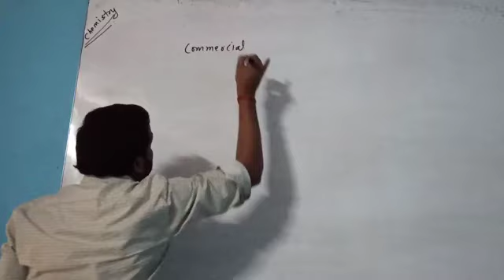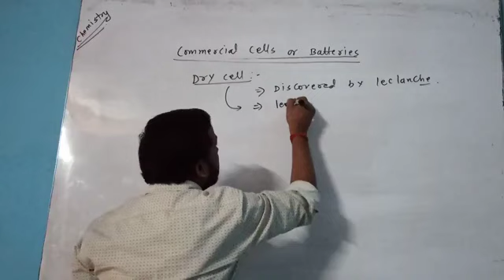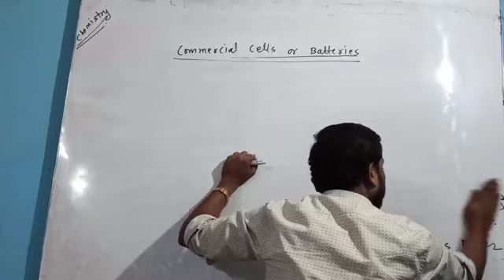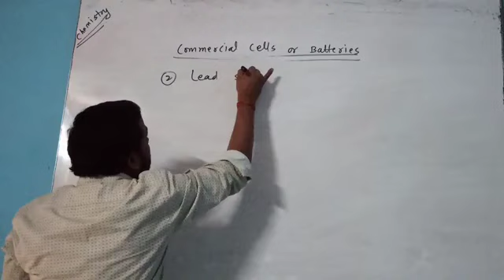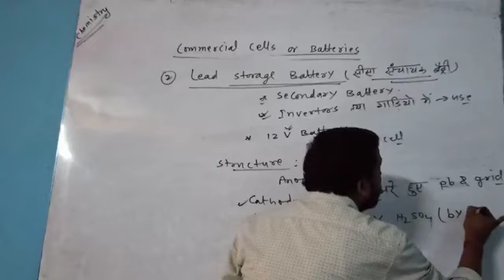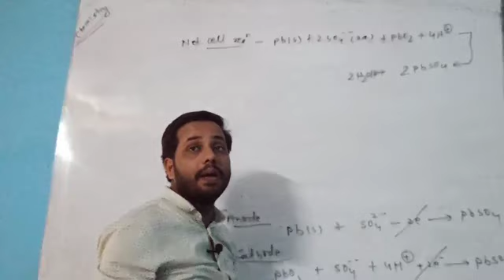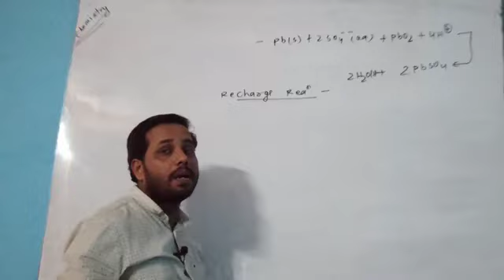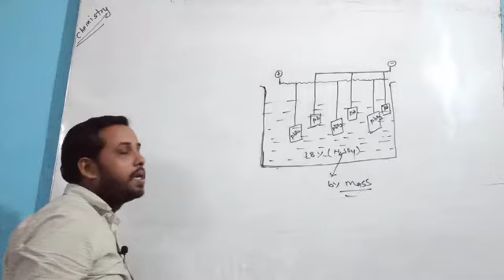inverter ke battery ko jane